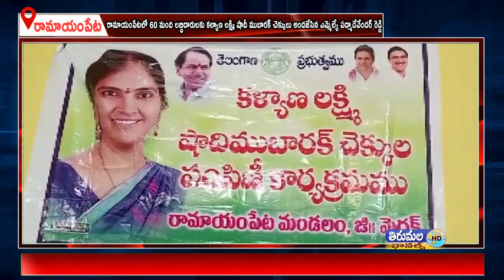160మందిలబ్ధిదారులకు కల్యాణ లక్ష్మి షాదీ ముబారక్ చెక్కులు పంపిణి చేసినఎమ్మెల్యే పద్మాదేవేందర్ రెడ్డి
మెదక్ జిల్లా రామాయంపేటలో మెదక్ ఎమ్మెల్యే పద్మాదేవేందర్ రెడ్డి పర్యటించారు. స్థానికంగా ఓ ఫంక్షన్ హాల్లో ఏర్పాటు చేసిన కార్యక్రమంలో మండలానికి చెందిన160 మంది లబ్ధిదారులకు కల్యాణ లక్ష్మి షాదీ ముబారక్ చెక్కులు అందజేసిన మెదక్ ఎమ్మెల్యే పద్మాదేవేందర్ రెడ్డి.